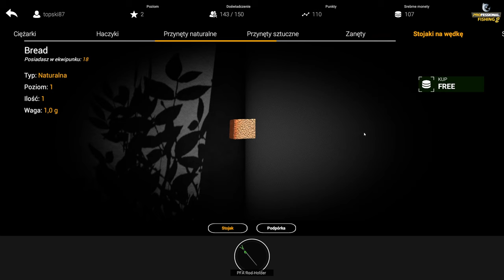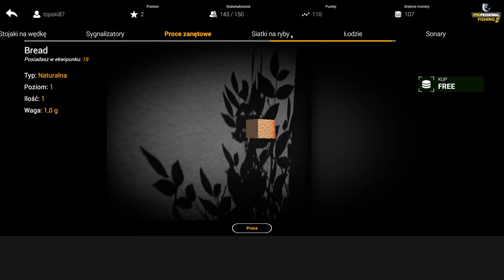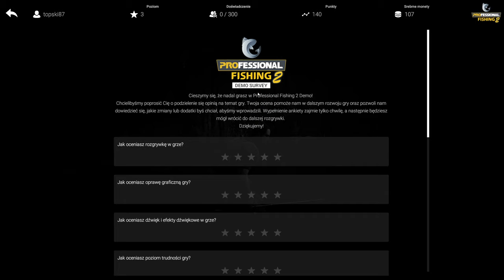Professional Fishing Simulator 2 - Łowimy potwora z Forest Lake ;)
Zapraszam do świata wędkarstwa. Prezentacja nowej odsłony gry o wędkarstwie.
🔽🔽🔽   WIĘCEJ INFORMACJI I REGULAMIN W OPISIE   🔽🔽🔽

❗️👨‍✈️✈️ Zacznij wspierać ten kanał i dołącz do ekskluzywnej społeczności VIP na Discordzie, gdzie czekają na Ciebie wyjątkowe treści i niezapomniane doświadczenia! ✈️👨‍✈️❗️

✈️ PLANES:
► AIRBUS A320 - FENIX
► AIRBUS A310 - INIBUILDS
► AIRBUS H145 - HPG
► AN 2
► ANTONOV AN-225 - INIBUILDS
► ATR 42/72-600
► BOEING 737-600 - PMDG
► BOEING 737-700 - PMDG
► BOEING 737-800 - PMDG
► BOEING 737-900 - PMDG
► BOEING 777 - CS
► MD82 - FLY THE MADDOG
► BAe 146 - JustSim
► Bombardier CRJ 550/700 - Aerosoft
► DHC-6 Twin Otter - Aerosoft
► Cessna C170B - Carenado
► Cessna C182T - Carenado
► Mooney M20R Ovation - Carenado
► Piper PA28R Arrow III - Carenado
► Piper PA34T Seneca V - Carenado
► Piper PA44 Seminole - Carenado
► YMF-5 - Carenado
► Pilatus PC12 - Carenado
► Kodiak 100 Series II - SWS
► Hot Air Balloon - HPG
► Edgley EA-7 Optica - ORBX

💻 PC:
PŁYTA GŁÓWNA: ROG STRIX X670E-E GAMING WIFI
PROCESOR: AMD Ryzen 7 7800X3D
KARTA GRAFICZNA: Asus GeForce RTX 3080 Ti 12 GB OC
CHŁODZENIE: ENDORFY Navis F360
SSD: Samsung 970 Evo NVMe PCIe M.2 1TB
SSD: PNY XLR8 NVMe PCIe M.2 2TB
HDD: Toshiba 4TB
RAM: 2x 16GB G.Skill Trident Z5 RGB DIMM 32 GB DDR5-6400
ZASILANIE: Seasonic PRIME PX-1300W
MONITOR#1: IIYAMA G-Master GB3266QSU Red Eagle
MONITOR#2: IIYAMA XUB3493WQSU-B1
MIKROFON: SPC Gear SM950
MYSZ: Logitech G502 Hero
STREAM DECK XXL

🎮 KONTROLER:
Honeycomb - Alpha Flight Controls
Honeycomb - Bravo Flight Controls
Saitek X56 HOTAS
Logitech G Saitek PRO Flight Rudder
Logitech Pro Flight Multi Panel
Logitech Pro Flight Radio Panel